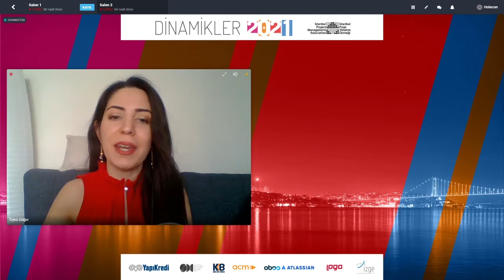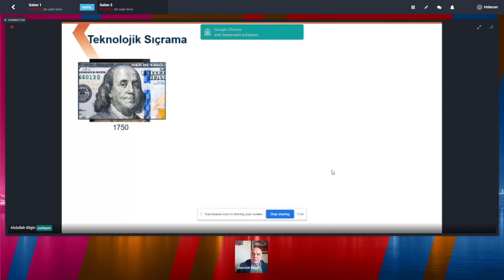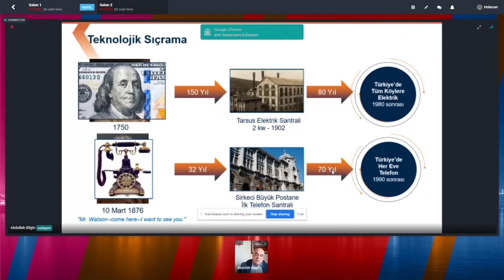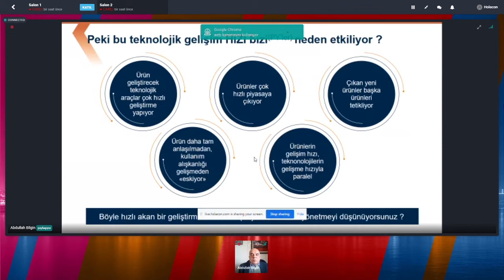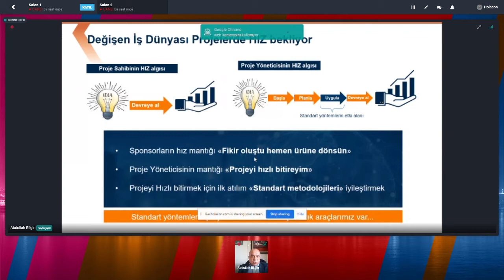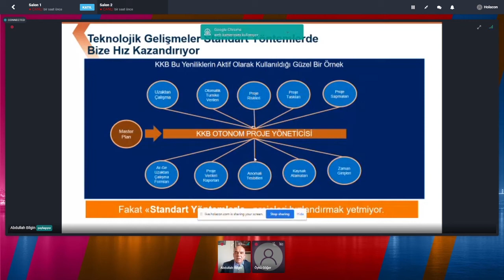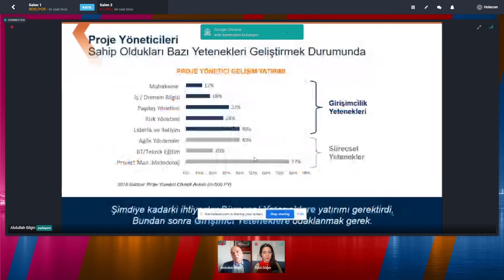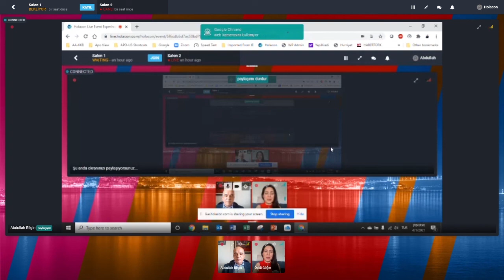Dinamikler 2021 - Abdullah Bilgin